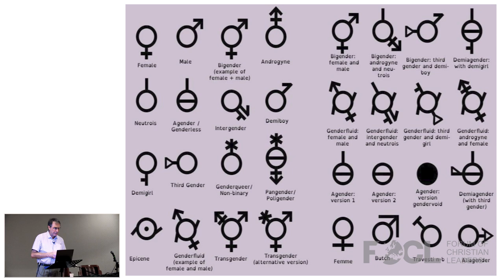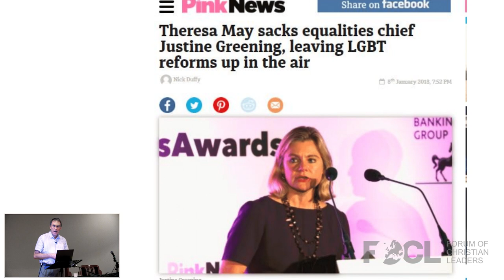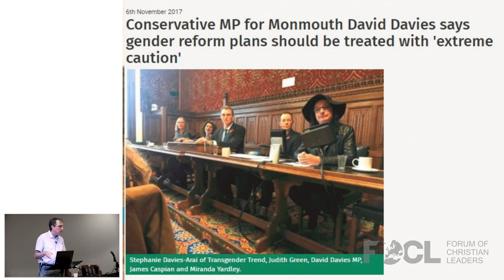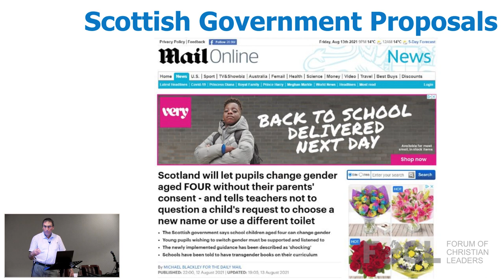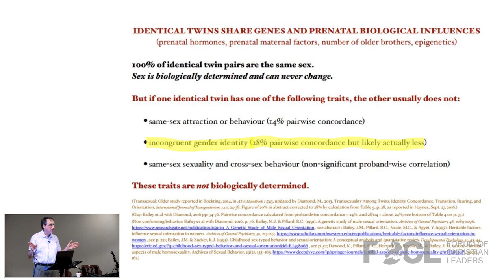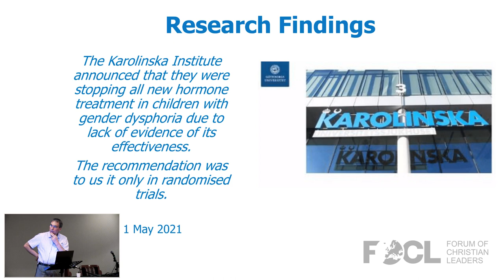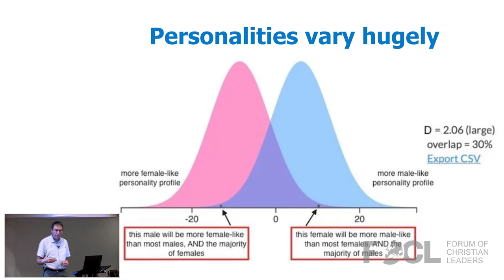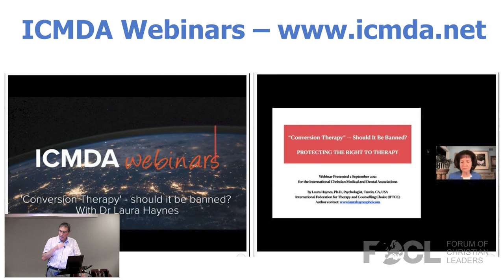Understanding and Responding to the Transgender Moment - Peter Saunders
The transgender movement has exploded internationally in the last few years fueled by celebrity endorsement and high level media and political support. It raises profound challenges which are cultural, legal, medical, theological, and pastoral. What are its ideological and cultural roots? How has it impacted medicine and law? What is the science behind it? What is the difference between sex and gender and between transgender and intersex? How is the transgender agenda impacting the church and what opportunities and threats does it bring? How do we respond to the ideology and those involved both biblically and pastorally?

Peter Saunders was born in New Zealand and originally trained as a general surgeon before serving with the Africa Inland Mission in Kenya and completing two years of mission training at All Nations Christian College in the UK. From 1992 to 2018 he served full-time with Christian Medical Fellowship, a UK-based organisation with 4,500 UK doctors and 1,000 medical students as members, first as Head of Student Ministries, and from 1999 as Chief Executive. From 2006 to 2018 he also served as Campaign Director of the Care Not Killing Alliance, a coalition of over 40 organisations in the UK promoting palliative care and opposing euthanasia. Since January 2019 he has been CEO of the ICMDA (International Christian Medical and Dental Association) which brings together national associations of doctors and dentists in over 80 countries worldwide. His work has involved leadership training, teaching evangelism and ethics, medical mission, writing, editing, and media work. His wife Kirsty is a retired community paediatrician and they have three sons, Christopher, Benjamin and Jonathan, and two grandchildren. They are members of Spicer Street Church, St Albans.

22AFW105